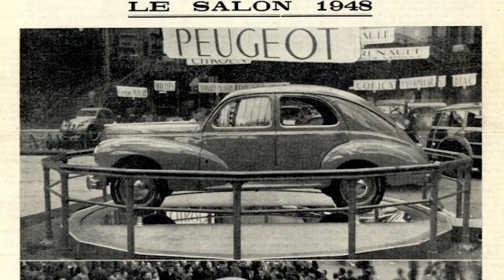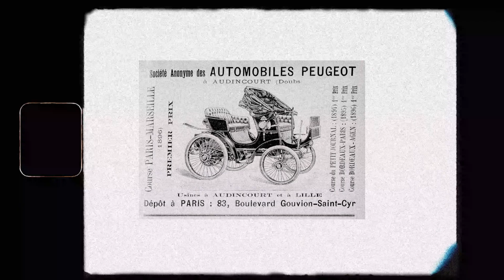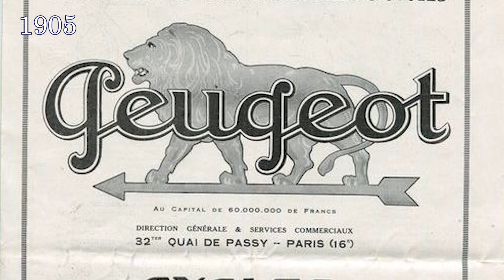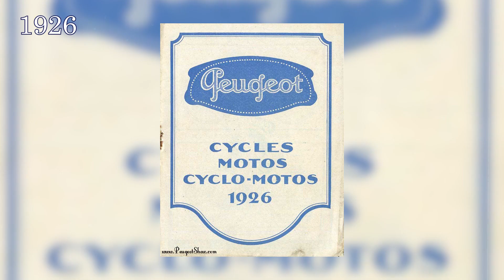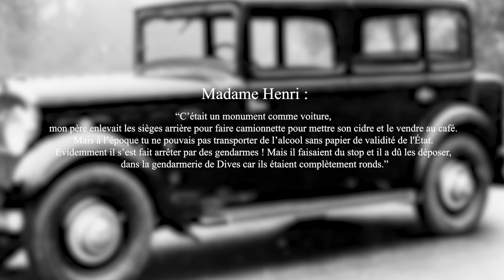Histoire de Raoul : L’évolution de Peugeot (1886-2021) 🚗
Les Histoires de Raoul : On retrace l’histoire d’une marque, d’un modèle ou encore d’un événement sur le thème de l’automobile. 🚘

Dis nous en commentaire quelle Histoire t'intéresse ! 🤔

On espère que la vidéo vous plaira ! N’hésitez pas à la liker, la commenter et la partager 😋

Ça Roule Raoul c’est votre assistant automobile ! 😉

Le but ? Éviter les arnaques lors de l’achat d’un véhicule d’occasion et économiser de l’argent 💸

Comment ça marche ? Vous remplissez le formulaire et Raoul vous recontacte pour faire le point sur votre besoin !

Un de nos Raoul se déplace muni de son équipement d’inspection et se rend sur le lieu de la visite afin de contrôler l’état du véhicule convoité sur plus de 250 points de contrôle 🧰

Vous pouvez l’accompagner ou rester au chaud chez vous ! Et tout ça gratuitement 😲 !

Nous répon​dons à vos questions du quotidien en vous accompagnant dans toutes les étapes de votre vie d’automobiliste (contrôle technique, entretiens, assurance, carte grise, …).
Bénéficiez d’une inspection gratuite et de 3 mois de garanties offertes en cas d’achat du véhicule 🚗.

00:00 Intro
01:00 Début
02:18 1ère Guerre Mondiale
03:20 Entre deux Guerres
04:05 2ème Guerre Mondiale
04:54 Après guerre
05:53 70's 80's 90'
06:30 Dakar / 24h du Mans
07:03 Voiture n°8
08:41 Outro
09:25 Histoire

N’hésite pas à partager et suivre notre aventure !
On a hâte de Vous embarquer avec nous 😍

Ça Raoul Raoul, votre assistant automobile.